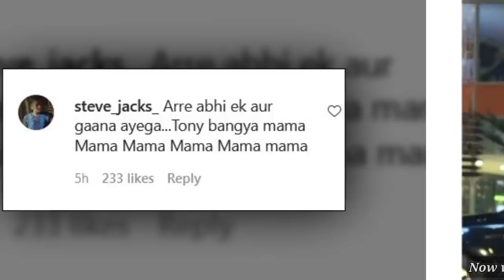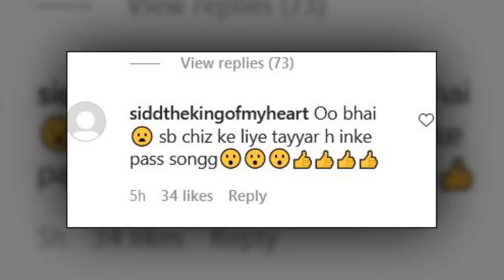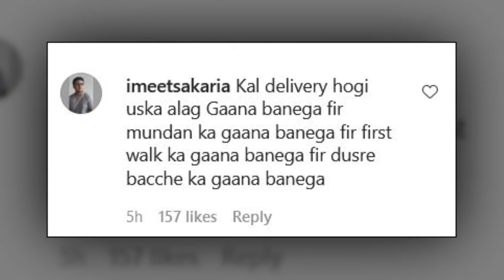Neha Kakkar Badly Trolled for FAKE Pregnancy News For Her New Music Video With Rohanpreet Singh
Neha Kakkar has managed to grab headlines yet again. This time the singer in a bid to promote her upcoming song Khyaal Rakhya Kar with husband Rohanpreet Singh sparked pregnancy rumours with a post, wherein she was seen flaunting her baby bump. Turns out it was only for publicity. Watch to know more!